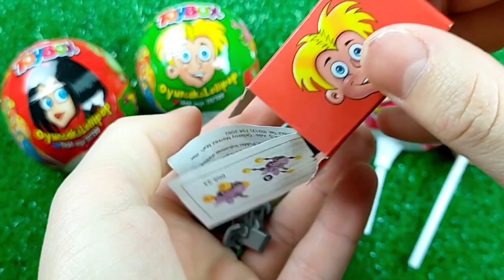A Box Full of Cars, Roll Royce, Lamborghini, Ferrari, Porsche,Candy, Mclaren Bugatti, Mercedes #16